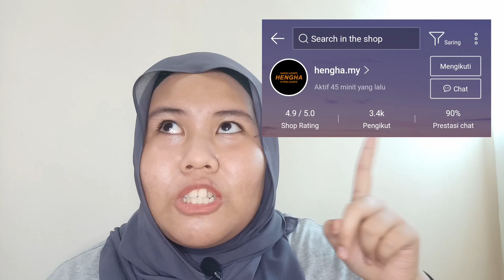SHOPEE HAUL SUNGLASSES 🕶️ [ failed ❌] | malaysia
Assalamualaikum korang ❤️🙈

Sihat tak? Aku post video baru nii 😱 korang suka tak???

Korang nak beli sekali macam aku ke?  Meh beli sama sama aku akan letak link kedai tu dekat bawah tauu 👍😆

Korang singgah je kedai seller ni actually nak je borong banyak lagi tapi tak cukup duit nak beli banyak banyak heheheh 💔😂

Let's be friend with me 🦋

See you in my next video! Bubye 😝💋🦋

xoxo,